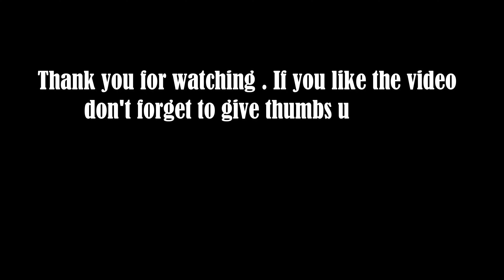South Western Avenue: Driving in Southside Chicago: 4K: Streets of the Americas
I will be uploading videos almost on a daily basis video documenting the impact of corona virus around Chicagoland area during the Covid 19 Pandemic outside of my channel's scheduled weekly uploads. Please take time to watch how this has really affected our lives during this crisis. And everyone out there please stay safe.

This content is a part of Streets of the Americas Series and not a Covid 19 one. We will continue where we left off last week at Madison Street in city's Near West Side Neighborhood to 95th Street by Beverly. So today we will be travelling southbound on one of the fabled avenues of the Chicagoland area Western Avenue. The entire length will be in the city of Chicago so we will be covering most of the neighborhoods along the way. The neighborhoods that we will be passing through will be Near West Side, Lower West Side, Little Village, McKinley Park, Back of the Yards, Brighton Park, Gage Park, Chicago Lawn and Wrightwood.
  Western Avenue is a street within the city of Chicago. Western Avenue extends south as a continuous road to the Dixie Highway at Sibley Boulevard (Illinois Route 83) in Dixmoor, giving the road a total length of 27.38 miles (44.06 km). Western Avenue, after turning into Asbury Ave, runs out on the north side at Green Bay Road in Evanston and on the south side at Crete-Monee Road in Crete. However, Western Avenue extends intermittently through the Southland to the Will / Kankakee county border in unincorporated Will Township. Within Chicago's grid street system, Western Avenue is 2400 West, three miles west of State Street (0 East/West).

The distance covered today will be 11.2 miles and time taken is about 35 minutes. Enjoy and stay safe.